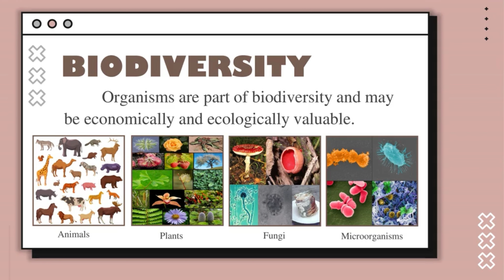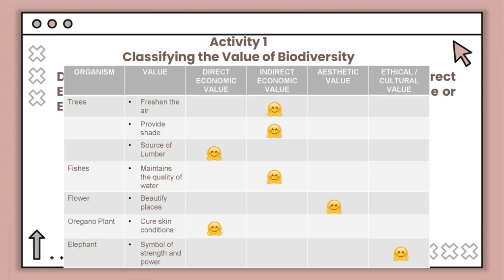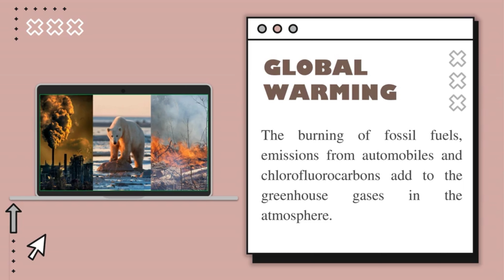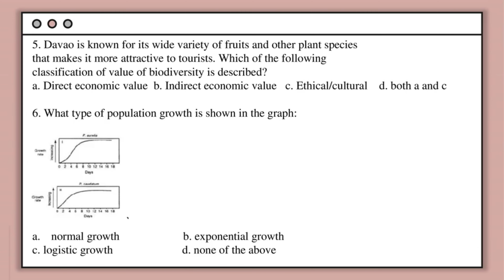MODULE 4: BIODIVERSITY | THIRD QUARTER | LECTURE 1| SCIENCE 10